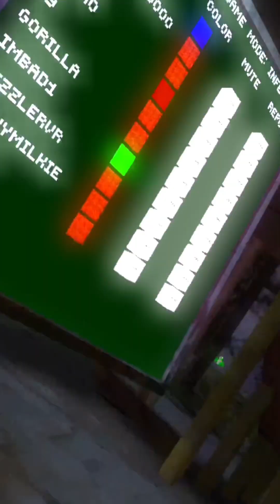Sweater weather x after dark(@montage)@gorilla tag)